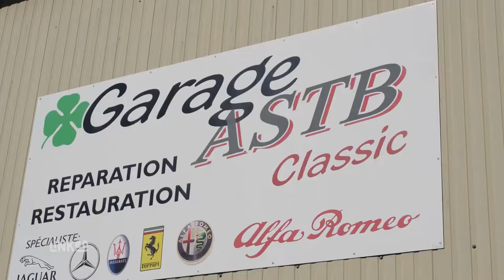ASTB CLASSIC : restauration de véhicules anciens à CHATEAURENARD 13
Notre garage est spécialisé dans la restauration des véhicules anciens. C’est avec grand plaisir que nous vous accueillons, ainsi que votre véhicule, dans notre atelier. Quels que soient son âge, son modèle et son état, nous apportons notre savoir-faire pour redonner une nouvelle vie à votre véhicule ancien.